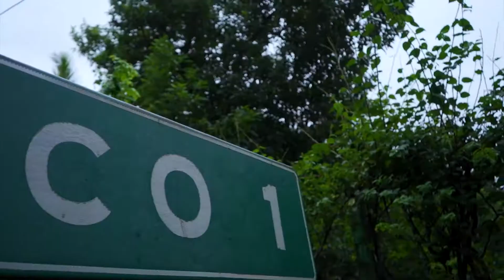Puebleando con El Gordo Temporada 1 Capítulo 15 Caluco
Caluco es un municipio del departamento de Sonsonate en El Salvador. Limita al norte con Izalco, al este con San Julian y Cuisnahuat, al sur con Sonsonate y Cuisnahuat y al oeste con Izalco.

Caluco es un antiguo asentamiento pipil, y en tiempos de la colonia española fue productora de cacao. Perteneció a la Alcaldía Mayor de Sonsonate, y desde 1824 ingresó al departamento del mismo nombre.

Agradecimiento especial a Ecoparque Acuático Entre Ríos

I Like to Move It (feat. The Mad Stuntman) [Radio Mix]
Le Festin (From "Ratatouille"/Soundtrack Version)